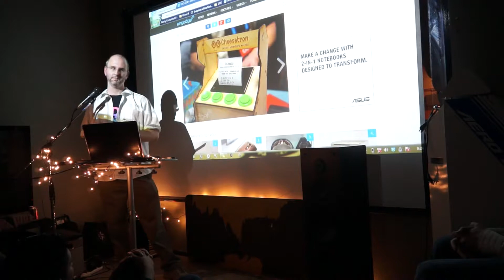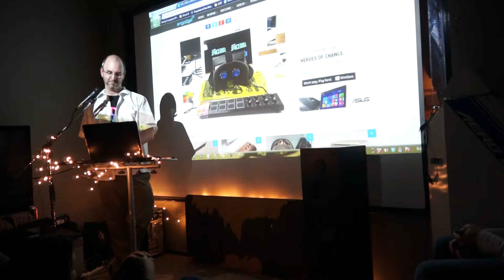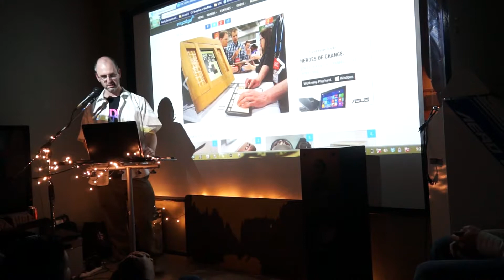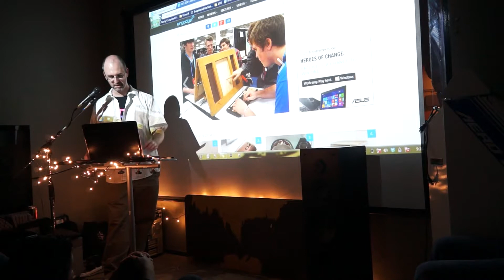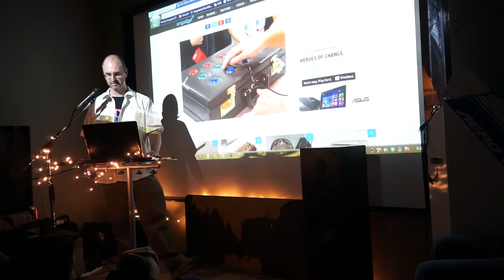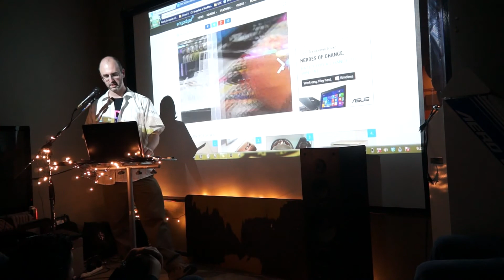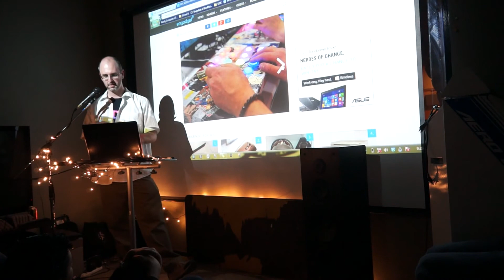Help for Indies | John Polson | Demo Night 2014 (8 of 12)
Help for Indies - John Polson